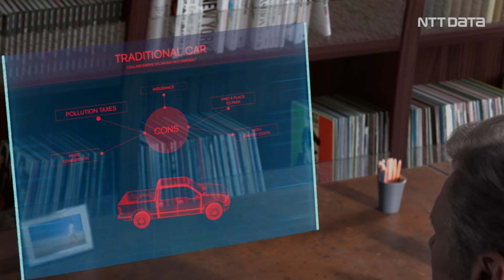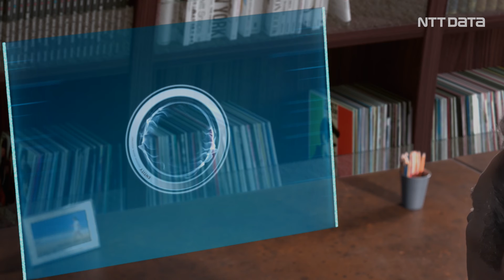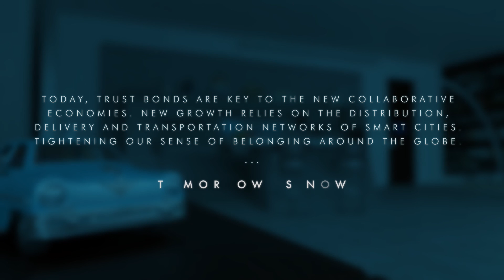OPTIONS - the transformation of cities into smart cities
The first step in disruption is to accept the magnitude of the changes that are already starting and are about to occur.
The transformation of cities into smart cities; electric, autonomous and connected cars replacing today’s vehicles; delivery drones… the new solutions for mobility as a whole are great examples to illustrate that.
In this episode, Adam discovers that home delivery has changed and also new efficient ways of transportation thanks to electric, connected and autonomous cars, the collaborative economy and the powerful networks of smart cities.